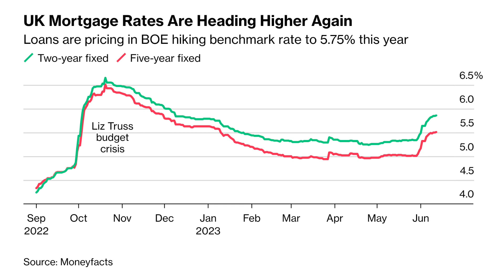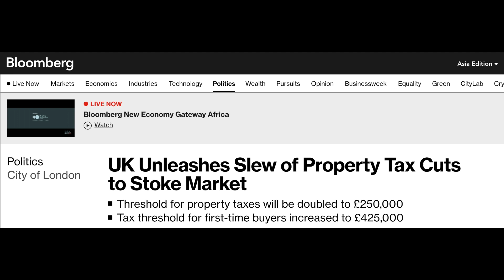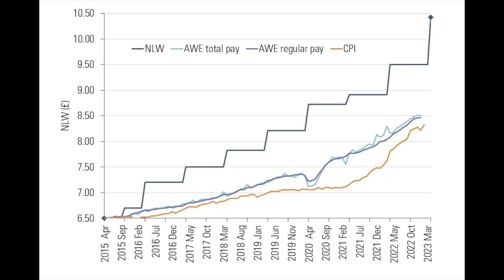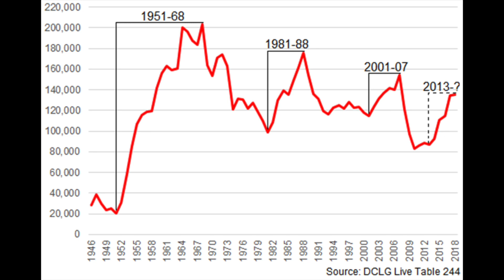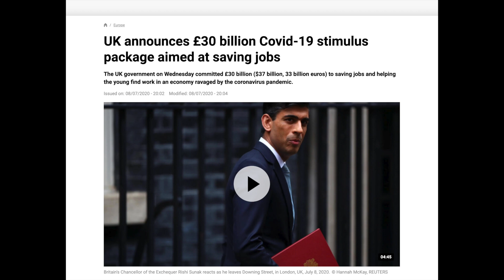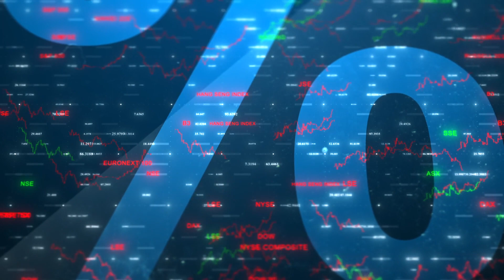When Will UK Housing Market Fall?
If you're looking to buy a house in the UK this summer, now may not be the best time to do so! According to new analysis, the housing market is at risk of a bust due to the large number of recent rate hikes.

The British housing market has seen a lot of rate hikes recently, and this has caused a lot of people to panic. According to the analysis, if these rate hikes continue, the housing market could collapse by the end of the summer. If you're looking to buy a house in the UK this summer, now might not be the best time to do so!